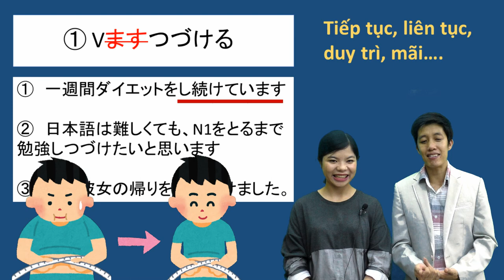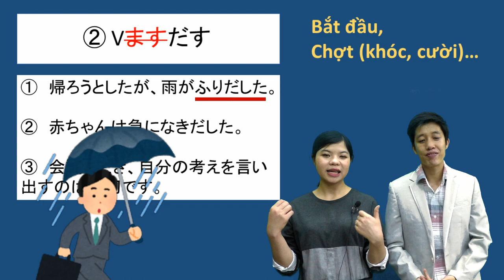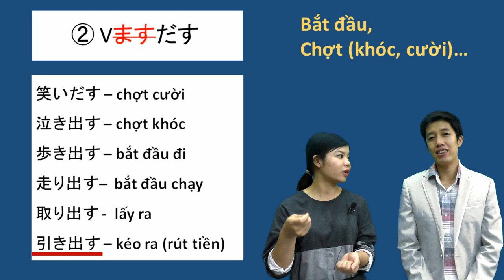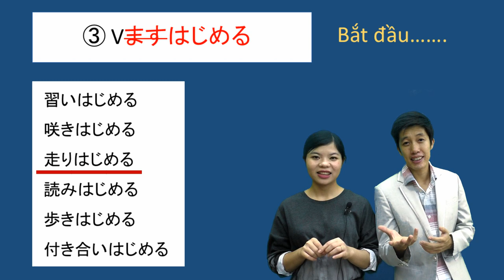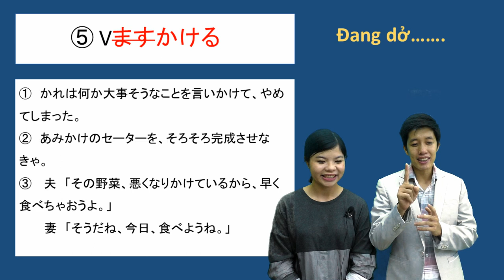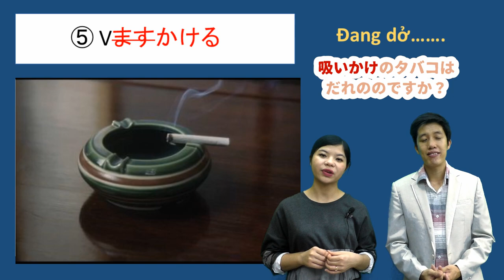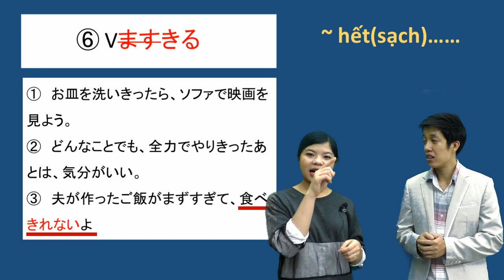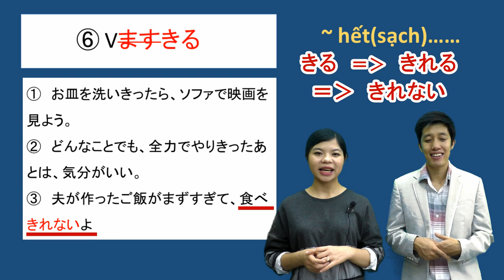#21 N3 - Một vài động từ phức quan trọng trong N3 - Vつづける;Vだす;Vはじめる;Vおわる;Vかける;Vきる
Một vài động từ phức quan trọng trong N3
1. V bỏ「ます」 + つづける
* Ý nghĩa: Tiếp tục…
VD: 一週間ダイエットをし続けています。
2. V bỏ「ます」 + だす
* Ý nghĩa: Bắt đầu…, chợt…
VD: 帰ろうとしたが、雨が降りだした。
3. V bỏ「ます」 + はじめる
* Ý nghĩa: Bắt đầu…
VD: 彼女と付き合いはじめたのは2年前です。
4. V「ます」 + おわる
* Ý nghĩa: Làm xong…, kết thúc…
VD: この本を読みおわりました。
5. V bỏ「ます」 + かける
* Ý nghĩa: Đang dở…
VD: あみかけのセーターをそろそろ完成させなきゃ。
6. V bỏ「ます」 + きる
　V bỏ「ます」 + きれない
* Ý nghĩa: ... hết ( sạch)
VD: お皿を洗いきったら、ソファで映画を見よう。
        夫が作ったご飯がまずすぎて、食べきれないよ。